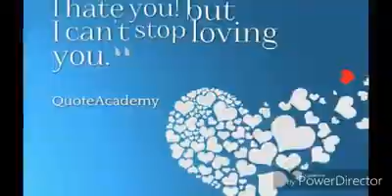Mitea Renthlei - Duhtak